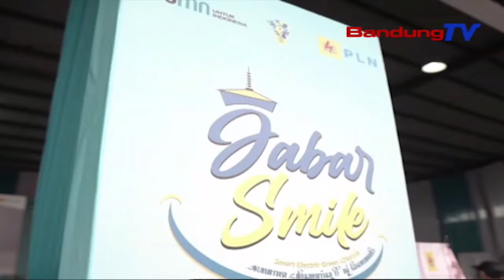PT PLN UP3 Bandung TTD Kontrak Pembelian Rec Bersama Barry Callebaut Indonesia | SBR | BANDUNGTV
SBR | BANDUNGTV | IRFAN RAMANDA | Perusahaan Listrik Negara  PLN Unit Pelayanan Pelanggan,UP Tiga Bandung Melakukan Penandatangan Pembelian Renewable Energy Certificate Atau REC,Dengan Barry Callebaut Indonesia PT Papandayan Cocoa Industries,Sebagai Perusahaan Produk Kakao Dan Coklat Terkemuka Di Dunia.Pabrik Kakao Barry Callebaut Membeli REC Sebanyak 100 Persen Dari Pemakaian Listrik Setiap Bulannya,Selama Satu Tahun Masa Kontrak.